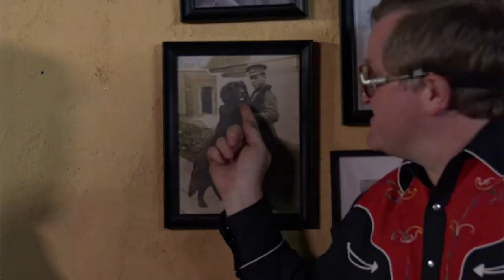Ricky can't distinguish a dog - Trailer Park Boys: Europe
Ricky being Ricky